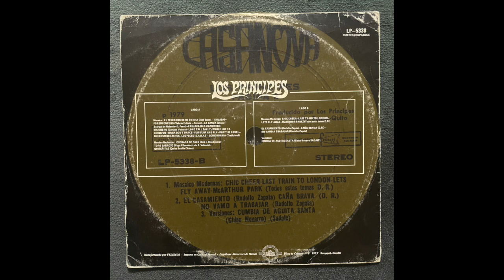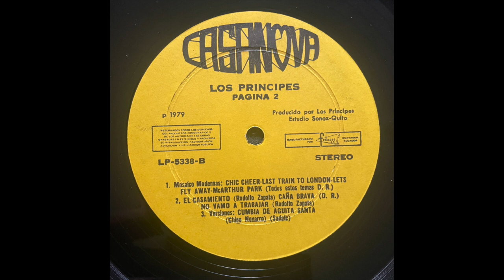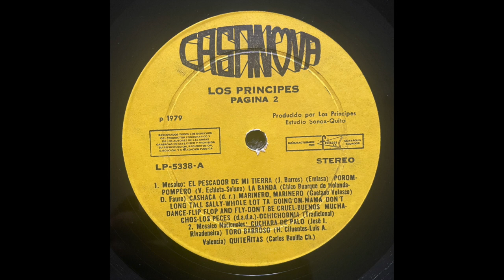Nacionales Mosaico // LOS PRINCIPES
Written by // 1. Jose I Ravadoneira / 2. H Cifuentes - Luis A Valencia / 3. Carlos Bonilla Ch
Label // Casanova – LP 5338
Released // 1979 Ecuador

0:00 Cuchara De Palo
1:48 Toro Barroso
3:18 Quiteñitas